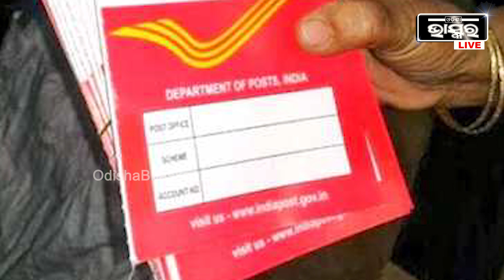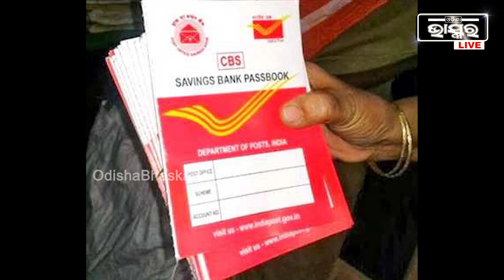ଭାରତୀୟ ଡାକରେ ମାତ୍ର 150 ଟଙ୍କା ସଞ୍ଚୟ କରି ଆପଣ ପାଇପାରିବେ 15 ଲକ୍ଷ ଟଙ୍କା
ହସ୍ପିଟାଲ ମାଲିକଙ୍କ ଦାଦାଗିରି.. ଦରମା ନ ଦେଇ ଷ୍ଟାଫ ନର୍ସଙ୍କୁ ବାହାର କଲେ ଓ ପଚାରିବାରୁ ଗଣମାଧ୍ୟମଙ୍କୁ ଧମକ ଦେଲ=